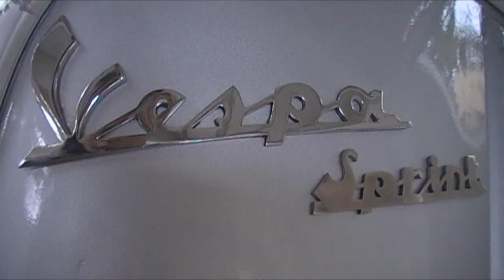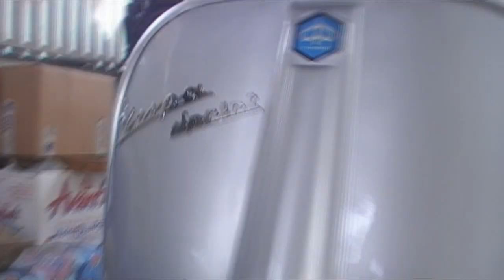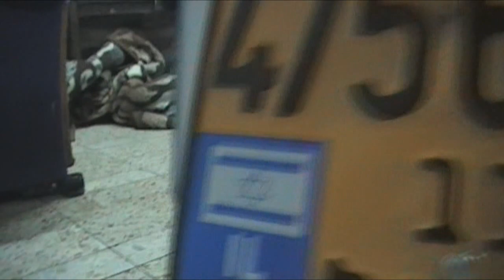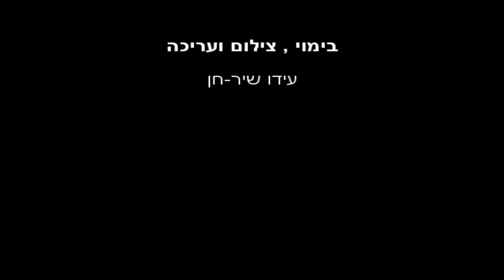פרוייקט שיפוץ וספה ספרינט 150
סירטון מסכם של פרוייקט השיפוץ
וספה ספרינט 150 - שנת 1971

פירוק , פחחות , צבע , חשמל , מנוע והרכבה : גדעון שיר-חן

בימוי , צילום ועריכה : עידו שיר-חן